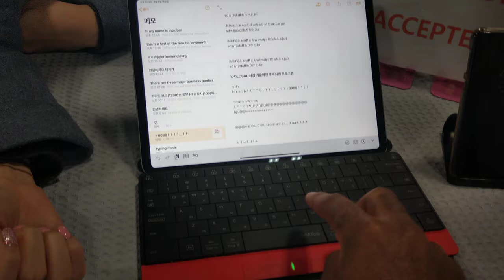Touch Keyboard Mouse, CES 2020 [4K]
INNOPRESSO - Mokibo

Video taken at CES 2020 from INNOPRESSO booth.